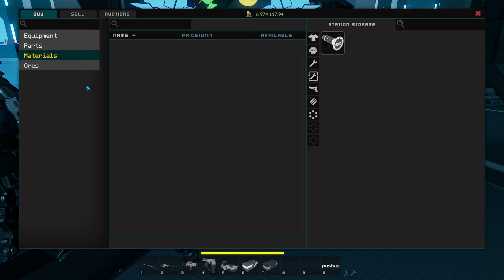Starbase - Guide - How to use the Auction House & Market & Locations!